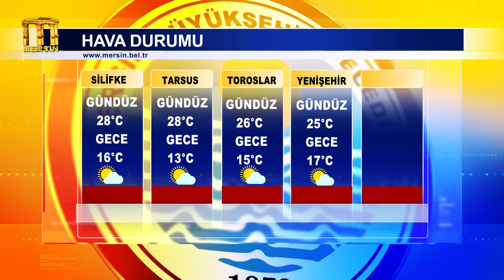25 Nisan 2016 Mersin Büyükşehir Belediyesi Web Tv Haber Bülteni